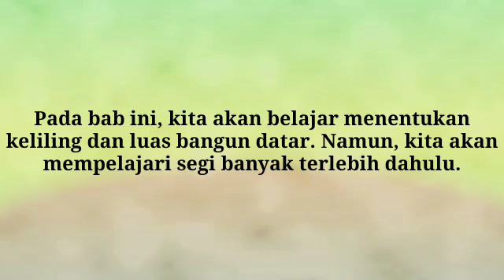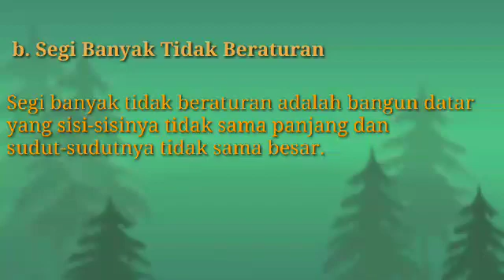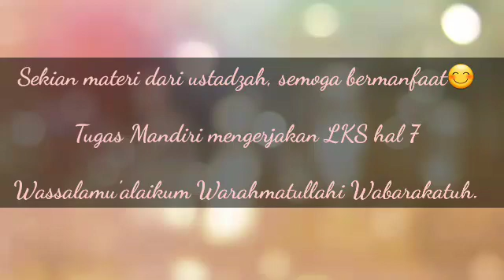MATEMATIKA "BANGUN DATAR" KELAS 4